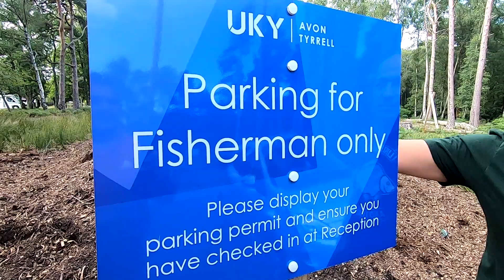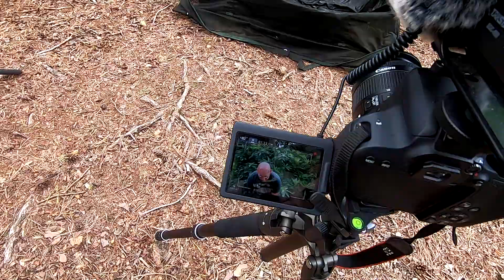Back Of The Landing Net - Episode 142 Avon Tyrrell Carp Fishing Blog July 2020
Chris and Jay head down to Avon Tyrrell fishing lakes for a pleasure session chasing some of the larger residents.

With our Grade II listed grounds in a private estate in the New Forest National Park, the lakes at Avon Tyrrell are the perfect setting for any angler to enjoy a day’s fishing. Sit back, cast your rod and relax and know you are aiming to catch some big fish 30lb.  Our 2 fully stocked lakes contain a great variety of fish including; Mirror, Common Carp, Tench, Eels, Bream, Roach, Rudd and Perch.